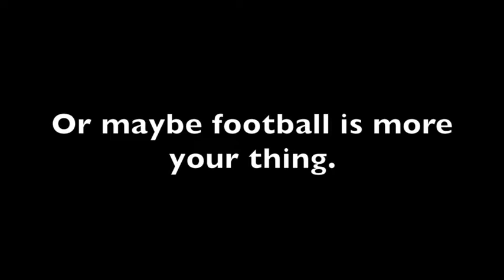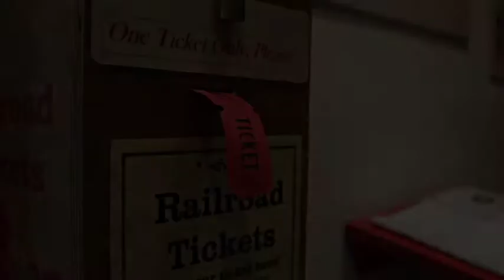Three interactive exhibits are showing at the Dacotah Prairie Museum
There's something for everyone happening now at the Dacotah Prairie Museum in Aberdeen. Don't miss an interactive exhibit for kids, a look back at South Dakota's football history and an April Fools challenge that'll be around through the end of the month.